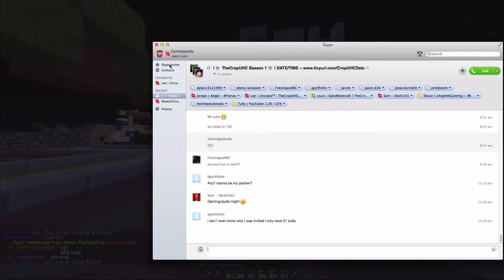Minecraft Vapor Prison w/Jayda! Ep 40 - "Christmas Preparation”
▲ Lets try and hit 15 likes! :D ▲

Hello Everyone,

▲What Does The Episode Contain:

1. We design our 4th plot into a Christmas spirit plot!

▲People featured in video: Just me :D

=+=+=Intro & Outro=+=+
Did you like that intro? If you did then make sure to check out the creator YourLeastFavouriteYoutuber!

▲Recording/Editing Software:
- Screenflow